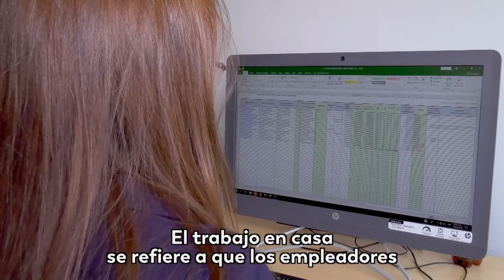El trabajo en casa, una opción perfecta para ser productivo en época de aislamiento.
La directora de Apropiación del MinTIC, Claudia Nuñez, nos explica la modalidad de trabajo en casa.